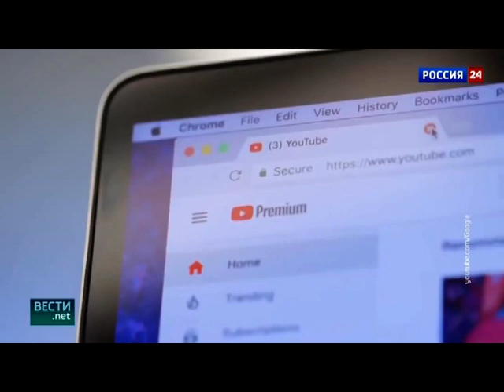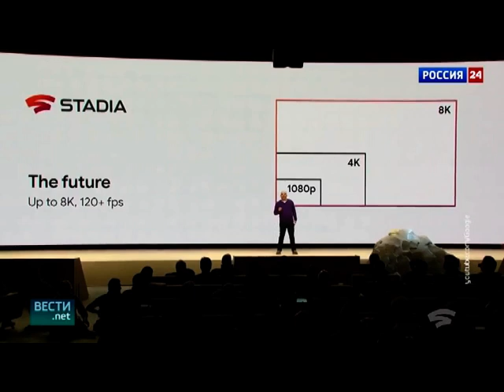Google Stadia, сюжет программы Вести net 23-3-2019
Источник: Youtube нанал Вести net. , Россия24 / ВГТРК.